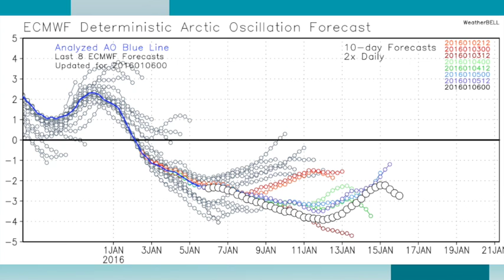January 6, 2016 Weather Xtreme Video - Morning Edition